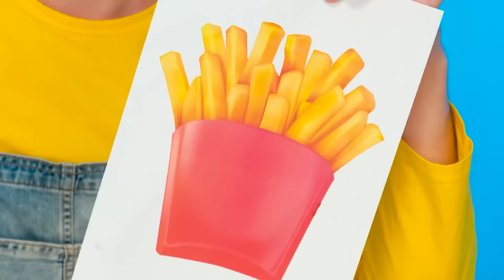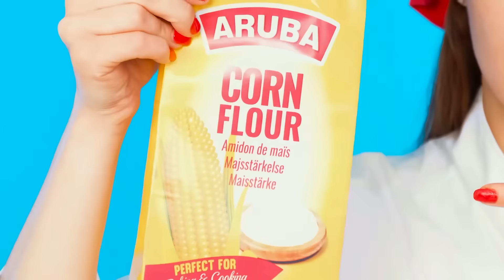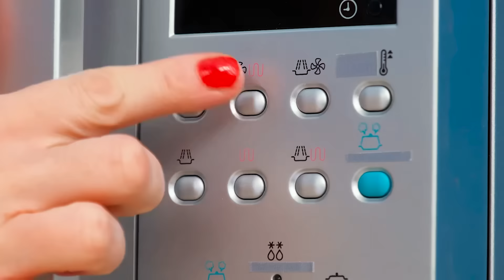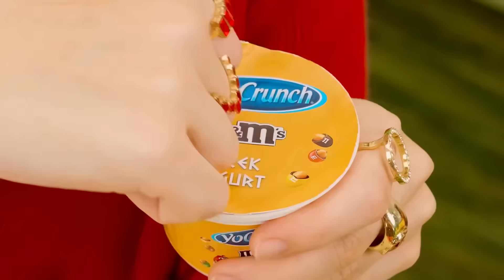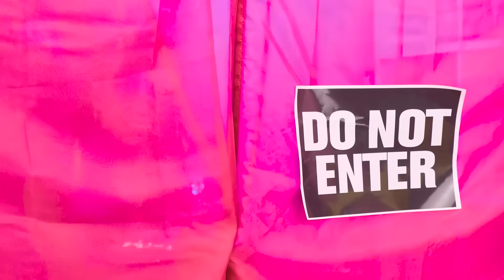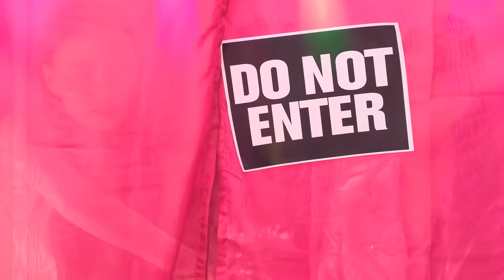मैं बनाम दादी कुकिंग चैलेंज | अद्भुत पाक कला हैक्स DoDo Challenge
सबसे स्वादिष्ट व्यंजन किसने बनाया? नई पाककला चुनौती में शामिल हों!